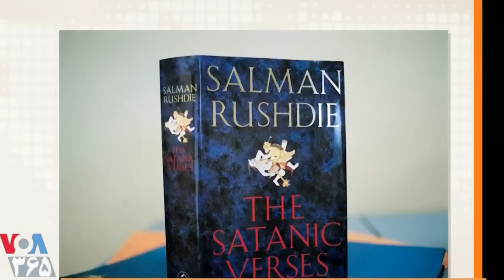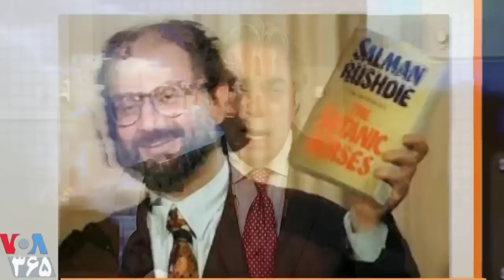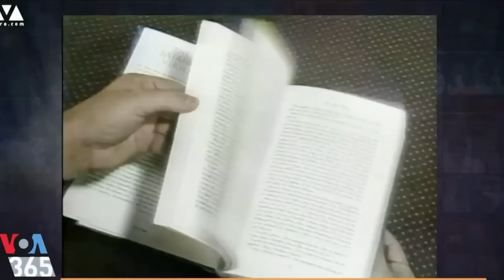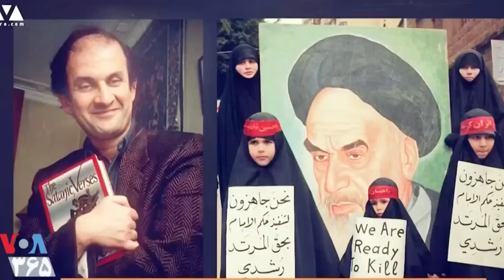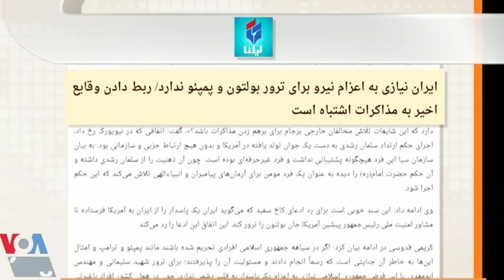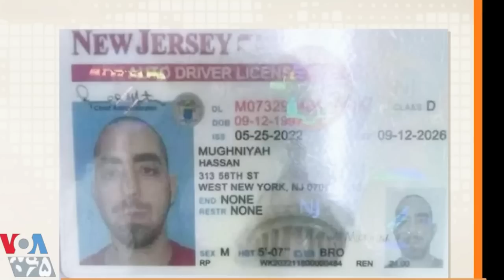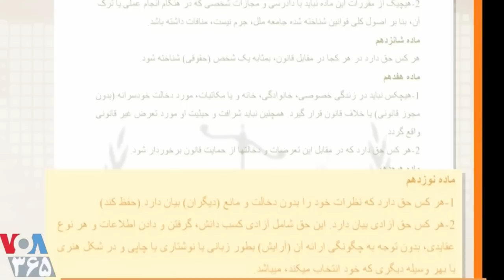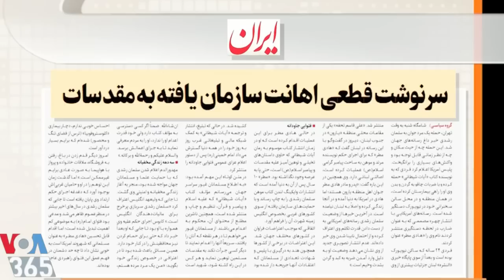VOA Lastpage, صفحه آخر « ترور در اسلام » ـ بهرام مشیری ، مهدی فلاحتی ؛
VOA LASTPAGE, VOICE OF AMERICA, PERSIAN NEWS NETWORK, BAHRAM MOSHIRI, MEHDI FALAHATI, US, SALMAN RUSHDIE, IRAN, LEBENON,